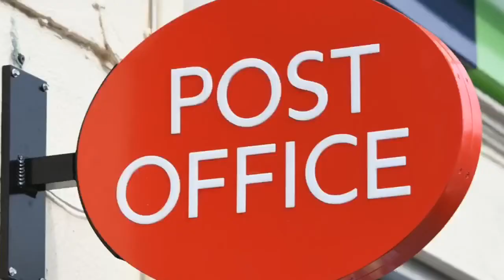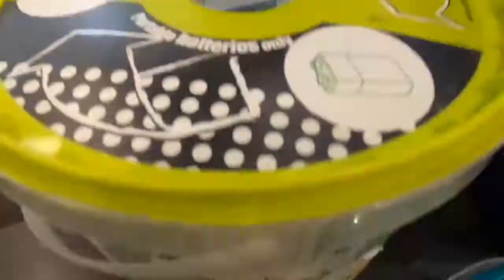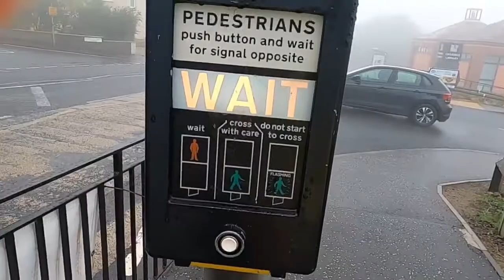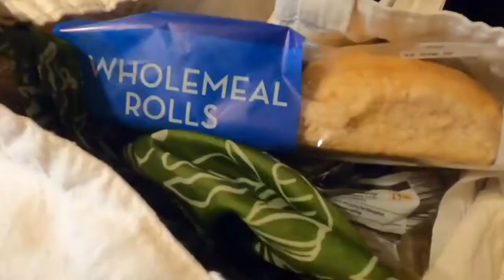หมอกจางๆและฉันเอง หมอกลงที่ Edinburgh ค่ะ | Foggy in Edinburgh